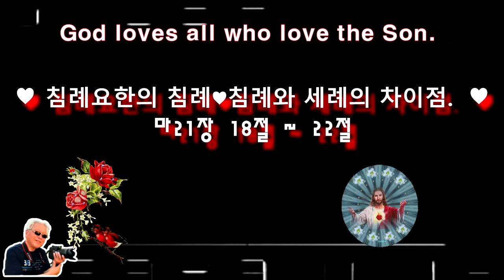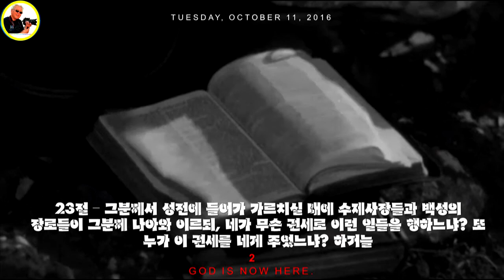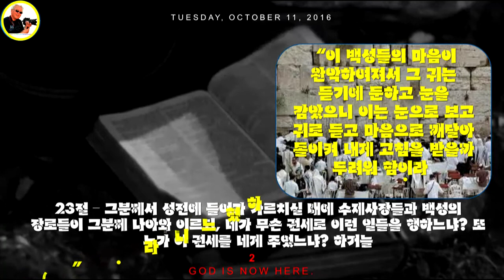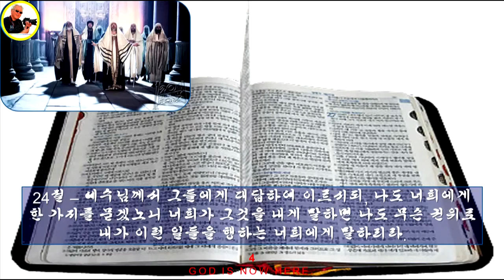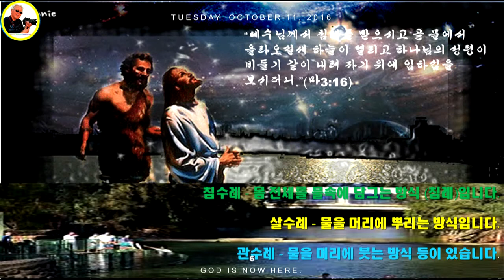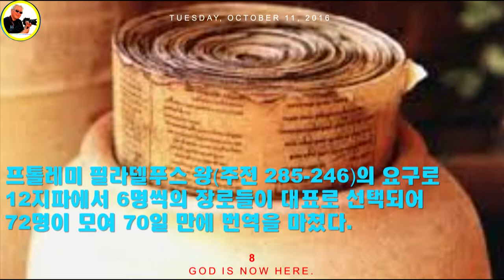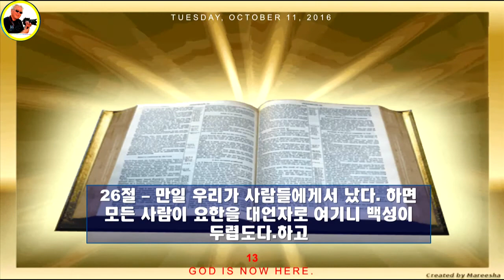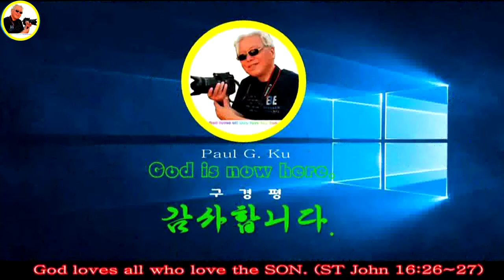마태복음 강의 88♥침례요한의 침례♥침례와 세례의 차이점 ♥마21장23절 ~27절♥Amen Christian Church♥구경평♥MTM TV